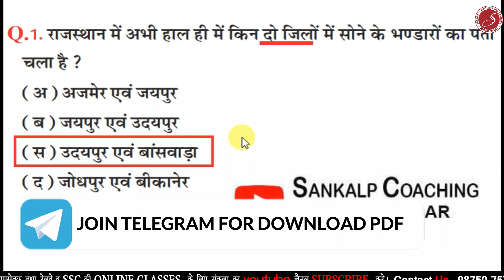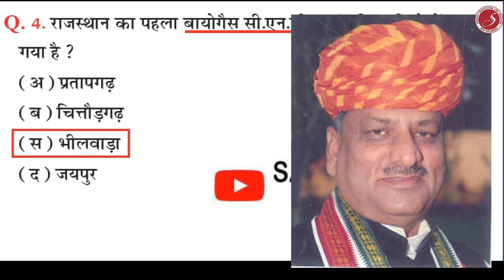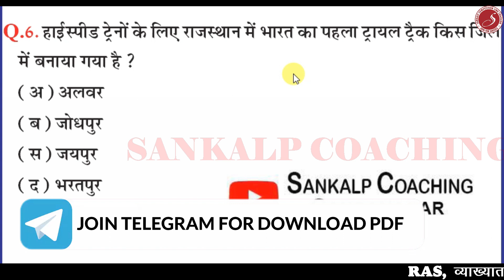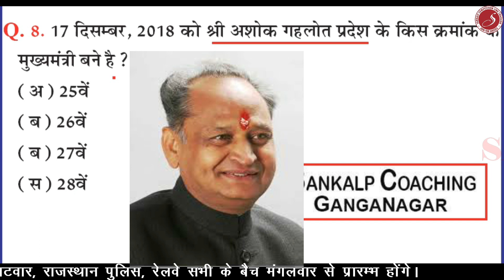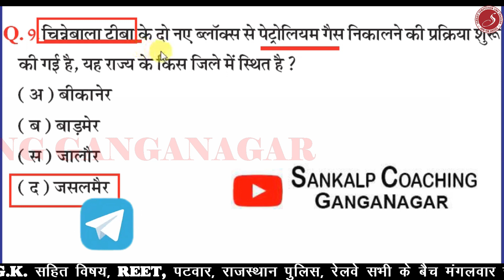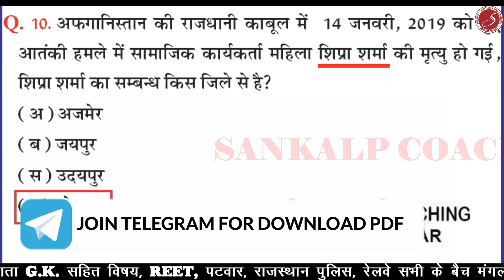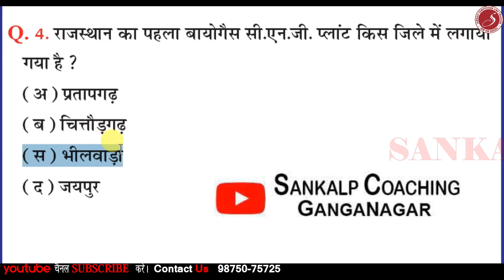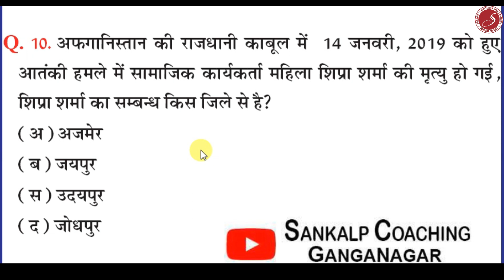16 March 2019 Current Affairs | Daily Current Affairs | Important current affairs | Current Gk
16 March 2019 Current Affairs | Daily Current Affairs | Important current affairs | Current Affairs

Address
48, मुखर्जी नगर,  नजदीक मैन बस स्टैंड, श्रीगंगानगर